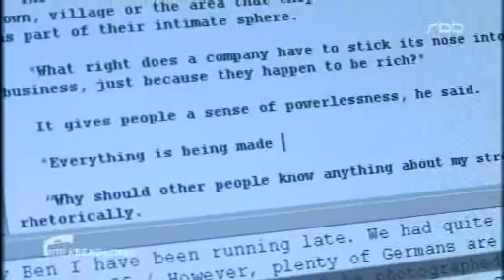dpa eröffnet neue Zentralredaktion in Berlin (rbb-Abendschau)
dpa ist Deutschlands größte Nachrichtenfabrik. Durchschnittlich 800 Meldungen verlassen täglich die Zentralredaktion. Das sind 292.000 Nachrichten im Jahr. Dabei ist dpa nicht nur ein Nachrichtendienst für das geschriebene Wort, sondern längst eine Multimediaagentur.

Schon seit der Gründung 1949 bietet dpa Fotos an, inzwischen aber auch Fernsehmaterial und komplette Hörfunknachrichten. Hinzu kommen reine Wortnachrichtendienste in arabischer, spanischer und englischer Sprache.

Bisher war die dpa-Zentralredaktion in Hamburg zuhause, die Fotoredaktion in Frankfurt, die Hauptstadtredaktion eben in der Hauptstadt - jetzt sind sie alle unter einem Dach: 200 Mitarbeiter der Agentur sind nach Berlin gezogen, weitere 100 waren schon hier.